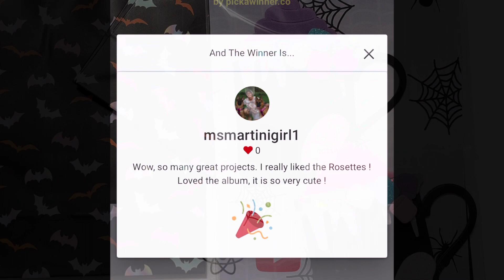Winner for Pastelloween Youtube Hop 2023